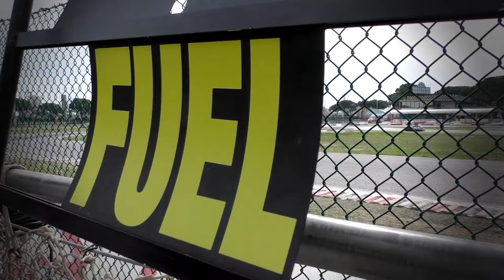Interview Team Volmar - 24h Jesolo E.K.T. 2017